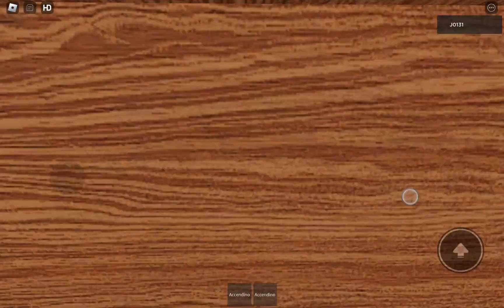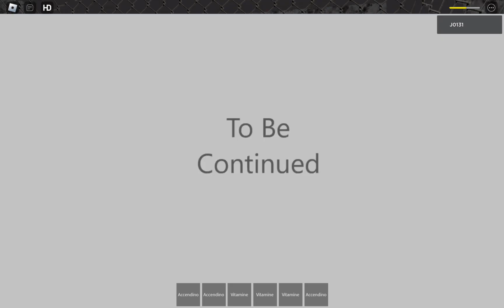DOORS BUT BAD È DIVERTENTISSIMO!|Roblox